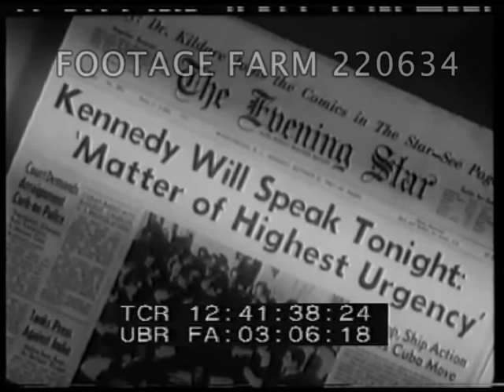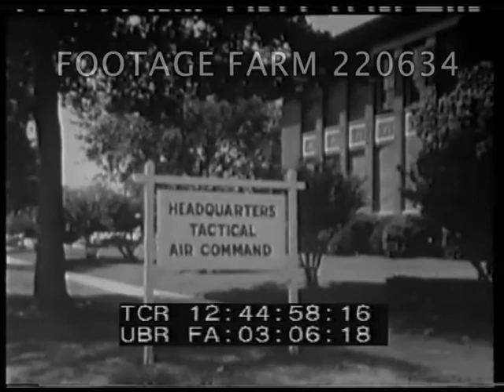Cuban Crisis 220634-05.mp4 | Footage Farm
Cuban Crisis (partial)
Jan 1959 Castro enters Havana in triumph - crowds - Castro at mic.  Castro with Khruschev.  Russian ships en route to Cuba.  Khruschev pointing.  Still Kennedy with Gromyko.  Spy / reconnaissance plane over Cuba.
Airforce rec lab - photos developed. Washington, photos being studied.  Good shots photos of missile bases.  Comings and goings at White House.  Newspaper headlines re crisis.  President Kennedy broadcast re Cuba .  Capitol at night.  Pentagon at night. Interiors Chief of staff offices.  Sec. of Defense offices.   Montage USAF base, troops arrive Guantanamo, evacuation of families.  Strategic Air Command.  Pilot briefing. Polaris submarine.  Aircraft bombed up.  Bombers take off.  Dispersal operations at national airports.  HQ Air Defence Command.  Flying radar stations (nimrod?) Montgomery Air Defense Sector.  Interiors control room, radar screen.  HQ Tactical Air Command - F-100 fighter aircraft take off from Florida bases.  F-104 take off. F-105, RV-66 and RF-101 take off.
12:45:39 Exterior Pan American Union building.  Interior meeting organisation of American States (OAS) - empty chair for Cuba.  Aircraft carrier and other naval ships at sea.  Troops, tank. AV Airfield.  General LeMay inspects planes.  General Sweeney touring bases.  Animated map re quarantine.   Military equipment and personnel onto transport planes.  Various planes landing Florida.
12:47:52 Training film, fighter planes dropping fire bombs, explosions.  SAC bombers in flight. Mid-air refuelling.
12:48:46 Kremlin.  USAF planes - ends abruptly.
Please note - we also have the complete item for this story.